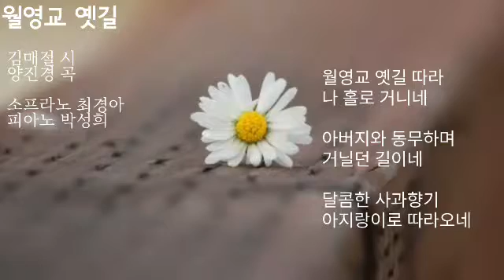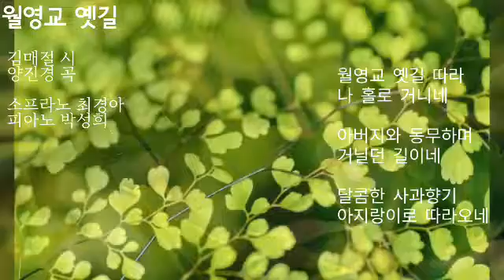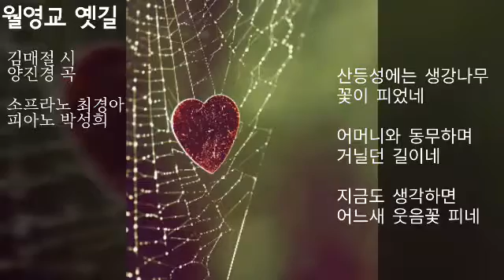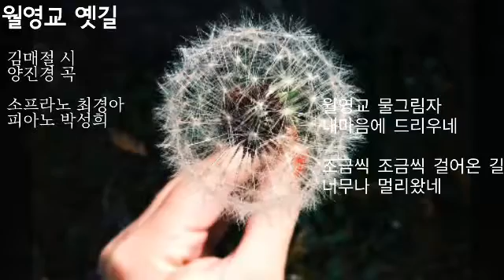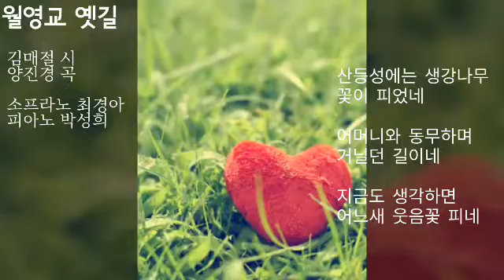월영교 옛길, 김매절 시, 양진경 곡,소프라노 최경아,피아노 박성희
소프라노 최경아 Korean soprano KyoungA Choi